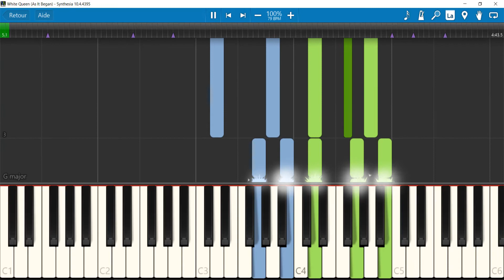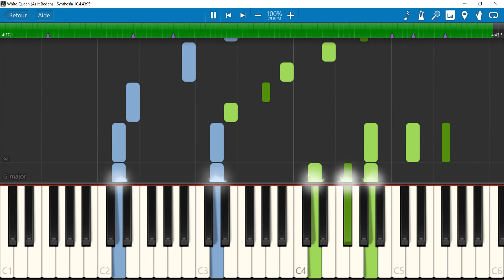Queen - White Queen (As It Began) - Piano Sheet+Midi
This is a piano version of Queen's song "White Queen (As It Began)".